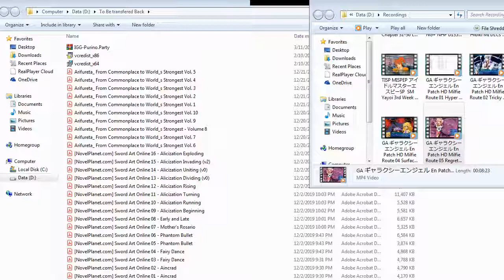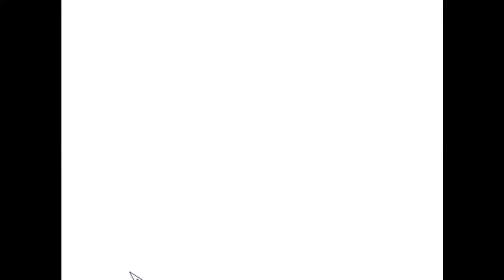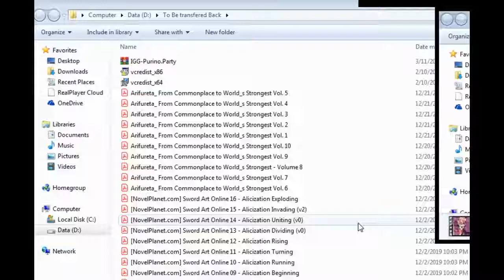ZDC GA ギャラクシーエンジェル En Patch HD Milfie Route 06 Unconcious Confession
She walked right into that.